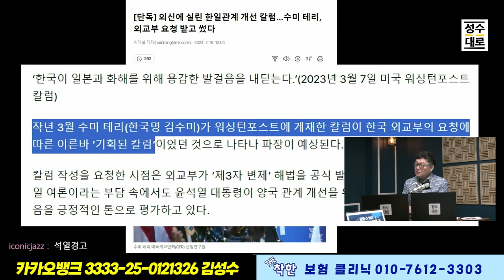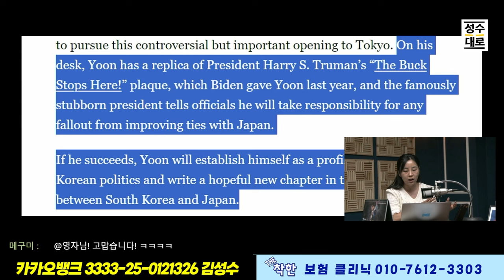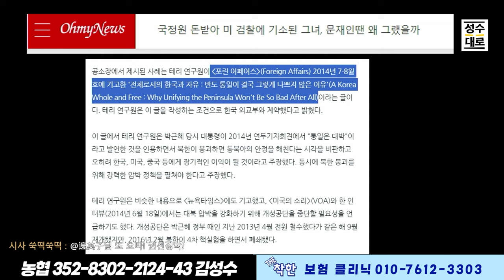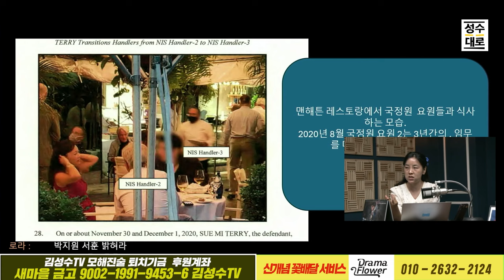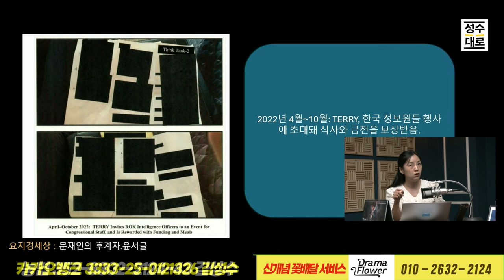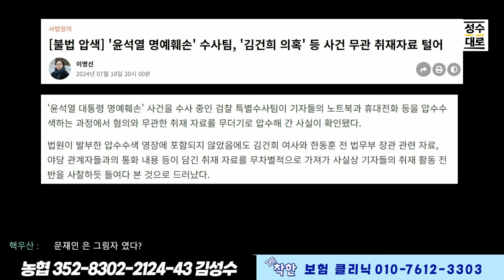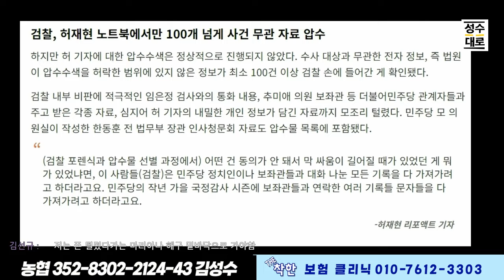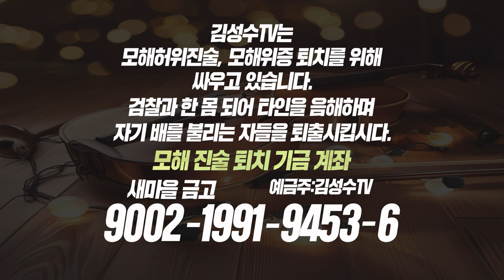권성징악 권지연 기자 리포트: 국정원간첩 수미테리 간첩고용도 국힘을 위해서인가? / 검찰의 범죄적 압수수색 캐비넷 채우기 작전인가?